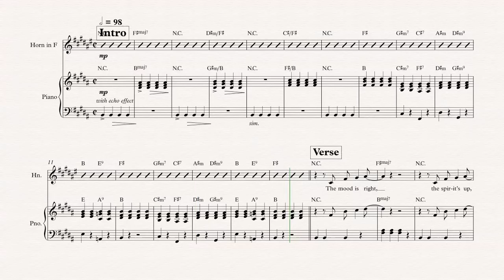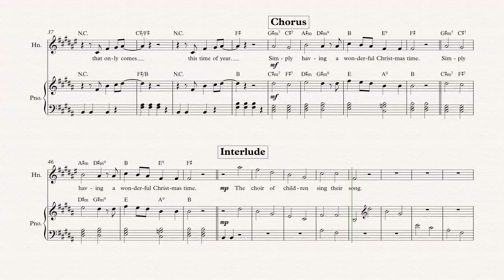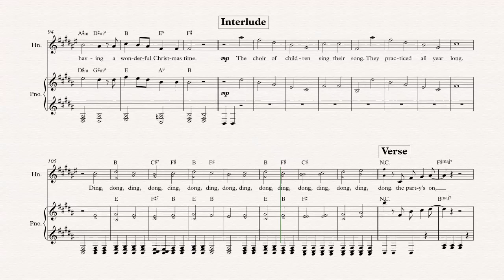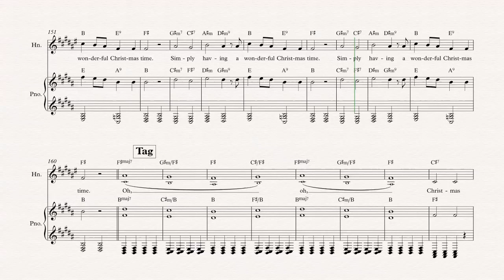Horn - Wonderful Christmastime - Christmas Carol - Sheet Music, Chords, & Vocals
Horn sheet music, chords, and vocals of Wonderful Christmastime - Christmas Carol

Learn to play Wonderful Christmastime and play along!